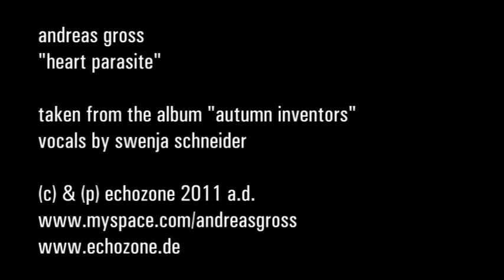Andreas Gross - Heart Parasite